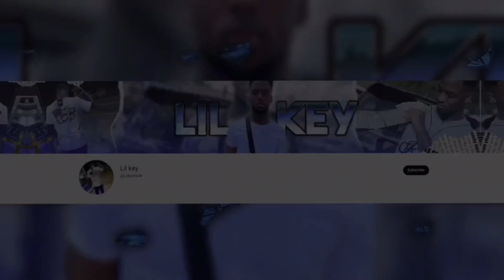Lit Public Interview🔥😂( ASU Version🖤) *MUST WATCH🤣🤣*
Ideas , Comment Them Down Below & I’ll See